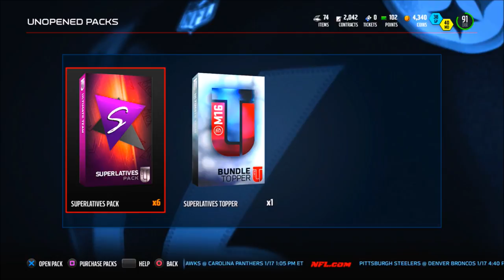MADDEN SUPERLATIVE BUNDLE PACK OPENING | Madden NFL 16: Ultimate Team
HELP SPREAD THIS CHANNEL simply by letting your friends and family know you can entertainment here!